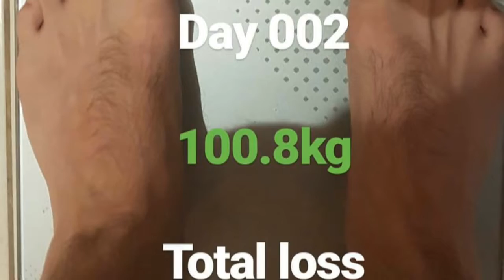Working from home today : Vlog 002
Day 002 of my Weight Loss Journey - Time to get rid of the 15KG I have gained this year.

Total Body Weight Today: 100.8kg
Weight lost since yesterday: 2.4kg
Total weight lost: 2.4kg

A massive weight loss today but know its only water weight.

Location: Dubai, United Arab Emirates, UAE